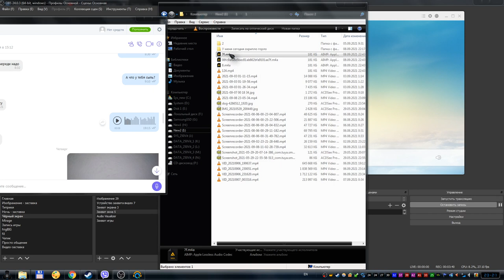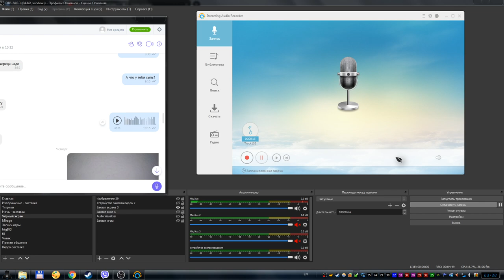Как сохранить голосовое сообщение из вайбера к себе на компьютер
В этом видео я покажу и расскажу вам, как можно сохранить голосовое сообщение из вайбера к себе на компьютер.
Всё началось с того, что мне самому надо было это сделать. А в интернете информации про это я не нашёл. Поэтому я разобрался сам, и решил показать вам как это сделать.